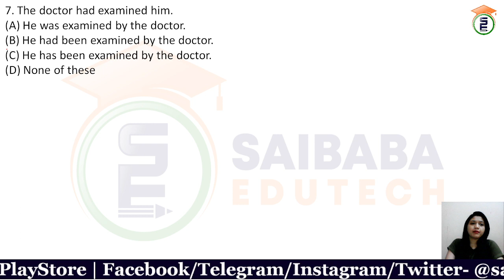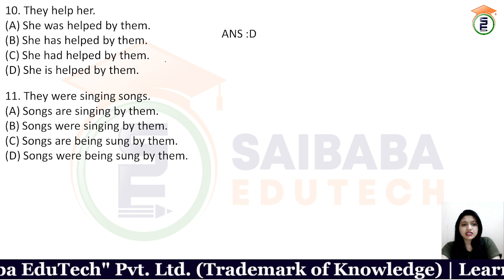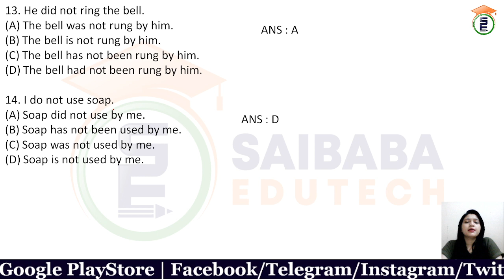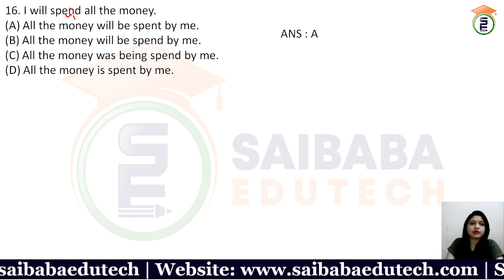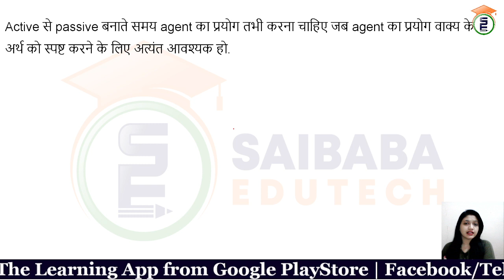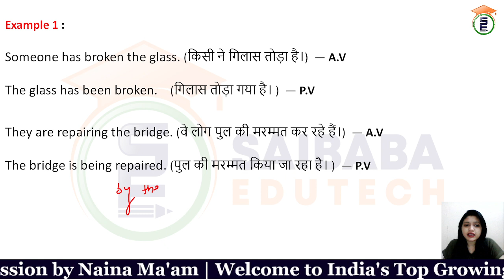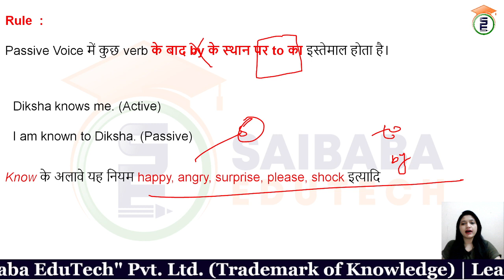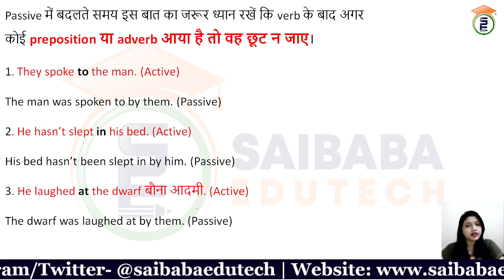ACTIVE PASSIVE VOICE DO'S & DONT|COMPLETE CONCEPT WITH PRACTICE QUES|PART:2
About : In this Naina Shrivastava ma'am provided in-depth knowledge of ACTIVE PASSIVE VOICE DO'S & DONT COMPLETE CONCEPT WITH PRACTICE QUES.The lecture & notes will be provided in Hindi & English.

MPPSC, ESB, MP Police, Patwari, MPTET, CGPSC & Other State PSC's Exams

Defense Jobs: NDA, CDS, AFCAT, CAPF, INET, Territorial Army.